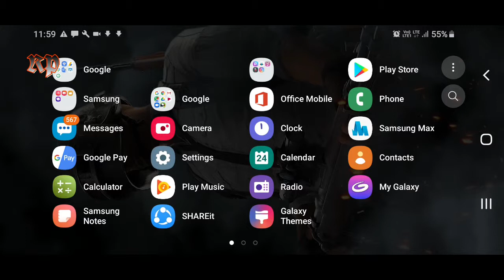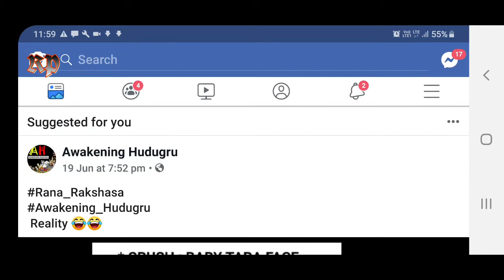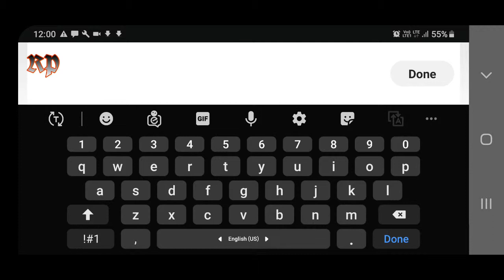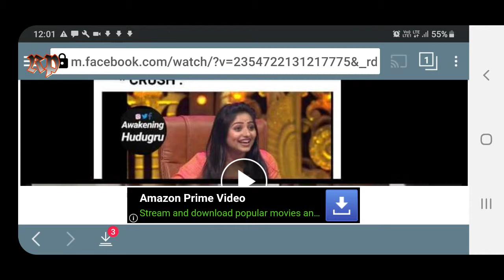Download All social media's videos in One Second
Easily download all social media videos just few seconds